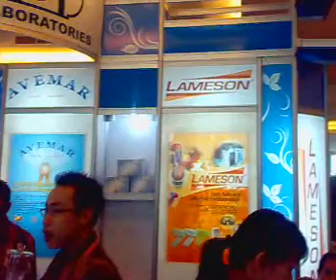ACARA SIMPO AVEMAR (MOF)